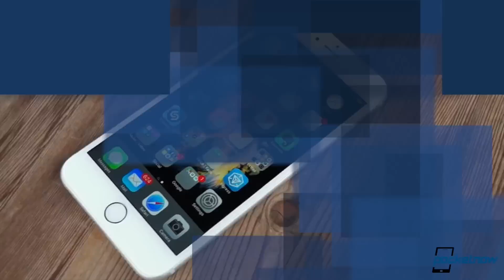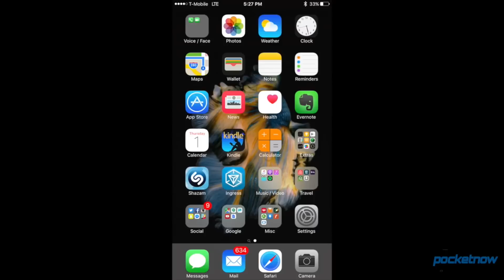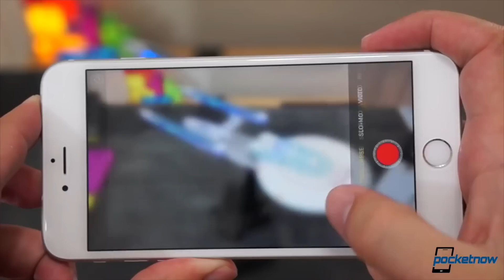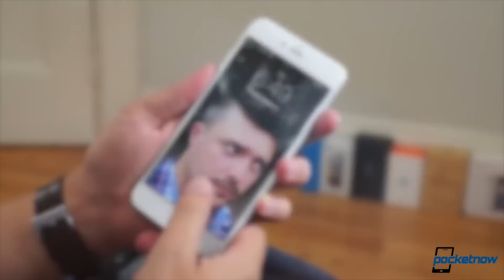iPhone 6s vs. Nikon DSLR, Android 3D Touch & more - Pocketnow Daily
Stories:
- Refreshed Dell XPS 12 goes official with Intel Core M5 inside, optional 4K display /2015/10/08/dell-xps-12-core-m5-4k-display
- Facebook’s adding a “dislike” button (but don’t embrace your inner critic just yet) /2015/09/15/facebook-dislike-button
- 3D Touch on Android: Synaptics pressure sensitive screens on their way to Android phones /2015/10/08/3d-touch-on-android-synaptics
- Apple may start taking iPad Pro, new Apple TV orders before the month’s out /2015/10/08/ipad-pro-sales
- iPhone 6s reportedly beats Nikon DSLR in video shootout /2015/10/08/iphone-6s-vs-nikon-dslr

Watch today's Pocketnow Daily as we talk about the new Dell XPS 12, and how they managed to fit 4K in such a package. Then we discuss the new Facebook idea to bring us other options and not just a dislike button. Synaptics follows as we learn how the company can bring 3D Touch to Android smartphones. Apple is next as we talk about the iPa Pro, new Apple TV, and probable announcement dates. We end today's show talking about the iPhone 6s as it competed against a Nikon DSLR to test 4K video quality.